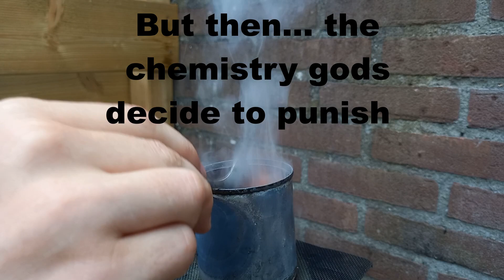Nitrite from nitrate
I make nitrite from nitrate by reduction with sulfur and sodium hydroxide (basically yellow powder under control)